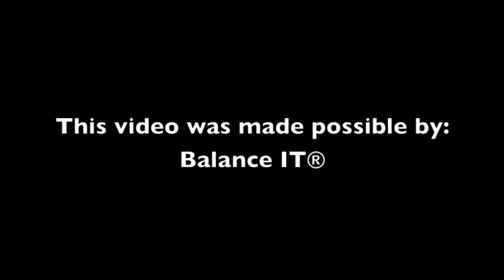Nutritional Management of Renal Disease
This video by Sean J. Delaney, DVM, MS, DACVN covers the nutritional management of renal disease in-depth. Specific strategies such as phosphorus restriction, protein restriction, low omega-6 to long-chain omega-3 fatty acid ratio, sodium restriction, increased water soluble B-vitamins, increased water need, avoidance of acid-base imbalance, potassium adjustments, and increased energy density are addressed. Diagnosis and monitoring are briefly covered as they relate to the nutritional management of the disease.

This video was made possible by: Balance IT®

If you would like to watch this video with captions, please do not click the automated captions. The non-automated English captions are much more accurate and can also be somewhat accurately translated via Google's software to other languages.

Time Stamps for Sections:

Diagnosis: 0:39
Nutritional Therapy Strategies: Phosphorus Restriction: 2:00
Nutritional Therapy Strategies: Protein Restriction: 4:09
Nutritional Therapy Strategies: Low Omega-6 to Long-chain Omega-3 Fatty Acid Ratio: 6:49 *
Nutritional Therapy Strategies: Sodium Restriction: 8:27
Nutritional Therapy Strategies: Increased Water Soluble B-Vitamins: 9:08
Nutritional Therapy Strategies: Increased Water Need: 9:42
Nutritional Therapy Strategies: Avoidance of Acid-Base Imbalance: 11:05
Nutritional Therapy Strategies: As Needed Potassium Adjustments: 12:12
Nutritional Therapy Strategies: Increased Energy Density: 12:58
Monitoring: 14:11

*Please note that the term "eicosanoid" is more appropriate than "cytokine," which is used when talking about omega-6 to long-chain omega-3 fatty acid ratios. The transcript has been updated accordingly.